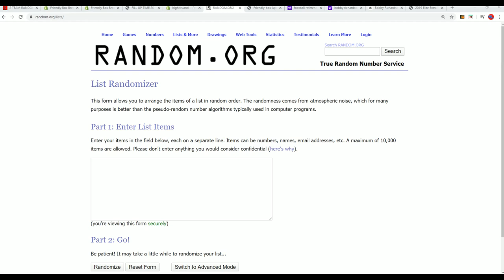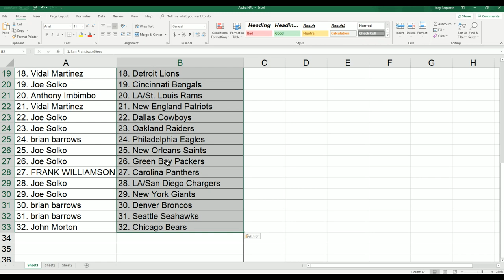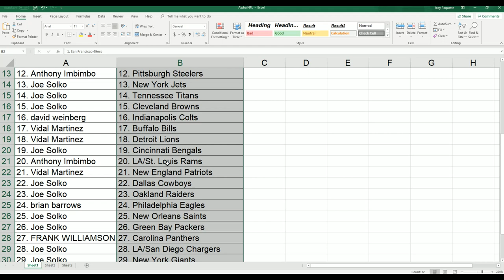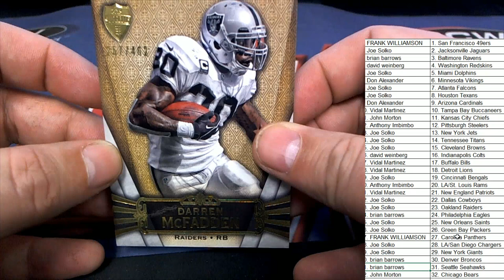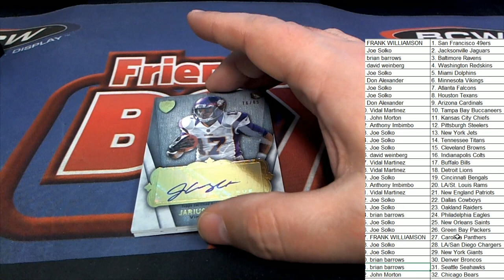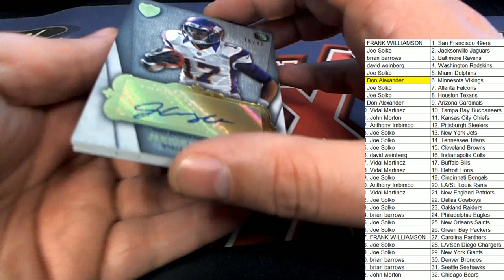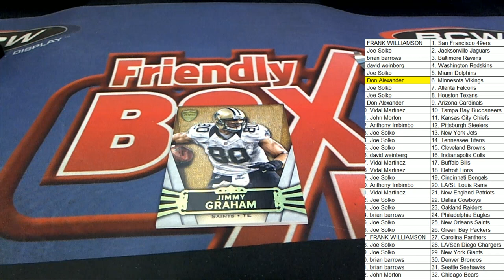2012 TOPPS SUPREME FOOTBALL ID 12TOPPSSUPREME202